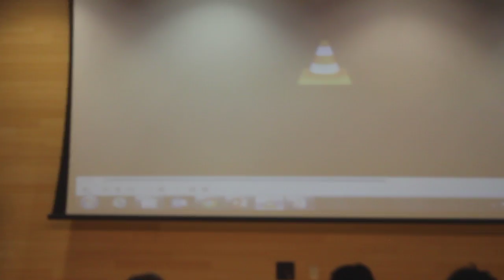UNF Elite Dance Semester Showcase Fall 2015 (p2)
Here it is! This is part 2 of the UNF Elite Semester Showcase of Fall 2015. We worked hard, and trained hard so that we could enjoy this moment. Thank you to everyone who came out to support our family.